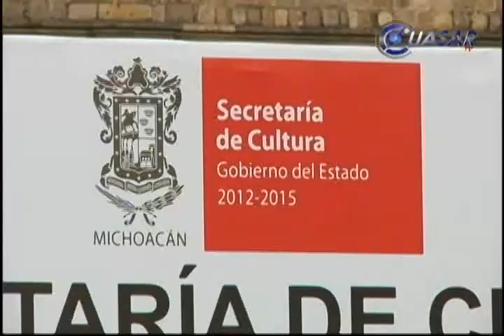Noticias de Morelia y Michoacán en breve, CuasarTv 8 de Enero del 2014